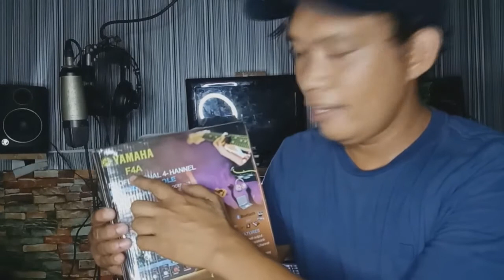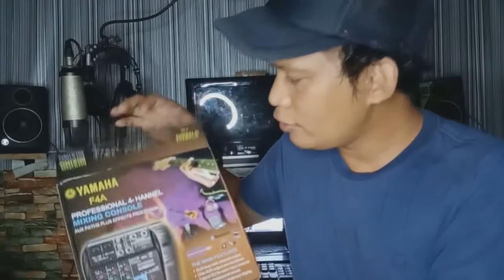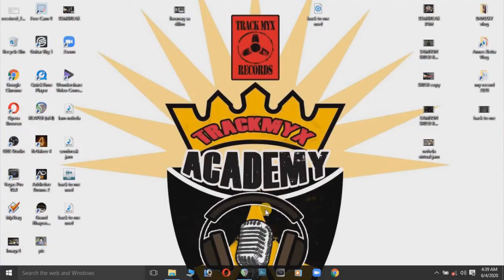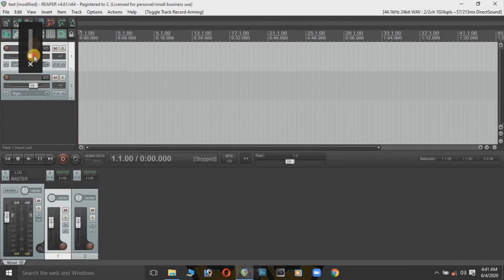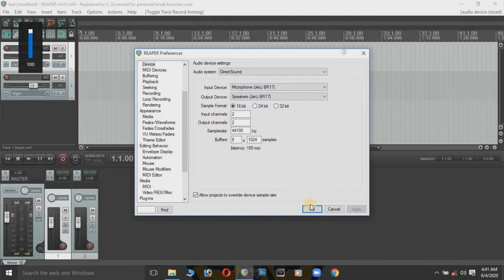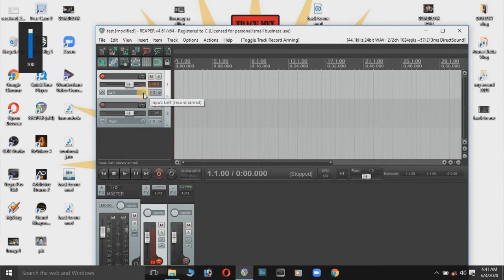USB budget Mixer Audio Interface FOR LIVE RECORDING UNDER P1,000+ ONLY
ENJOY THIS USB MIXER GOOD FOR BEGINNERS AND ASPIRANT ARTIST AND PRODUCERS..

ARE YOU LOOKING FOR SOFTWARE & VST PLUGINS?